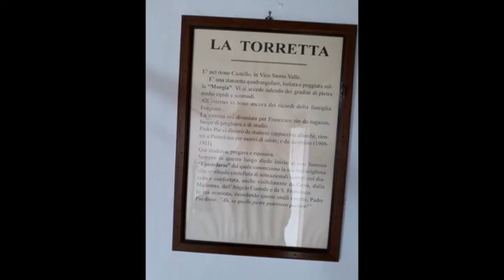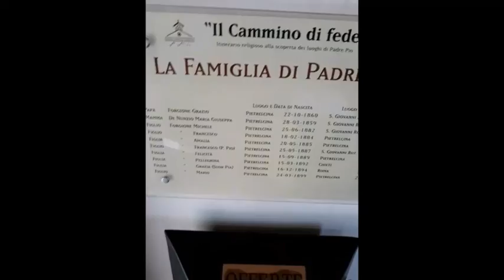GIANLUCAMARTONE, 25 5 22, PRIMOANNIVERSARIO DICROCIATA CATTOLICAVEGLIA INONORE DI SANPIOAPIETRELCINA